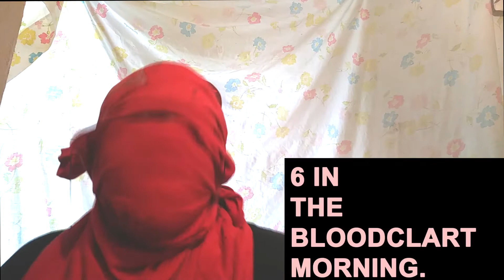Wiley-6 In Da Bloodclart Morning Official Video REACTION!!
Hey Breezy E

If You Love Or Like My  Videos

Almost ErrrrrrrDay

Kik:BigLija_big_guwop_1k